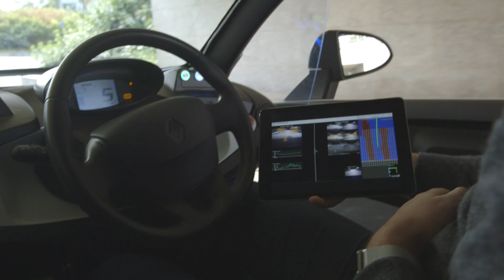Driverless cars show their skills avoiding pedestrians in UK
A look to the future? Self-driving vehicles which can navigate around pedestrians are being trialled on the streets of Milton Keynes. Report by Jessica Wakefield.